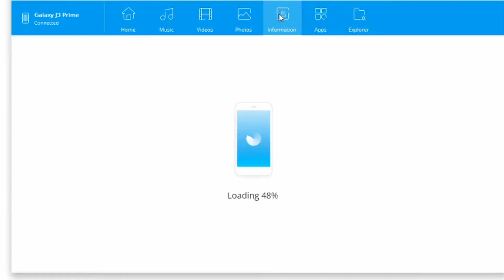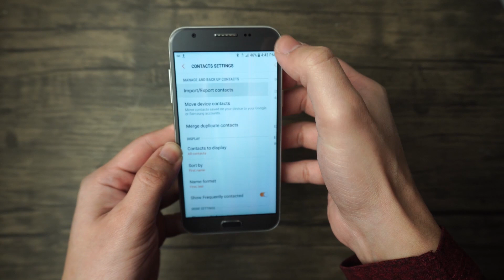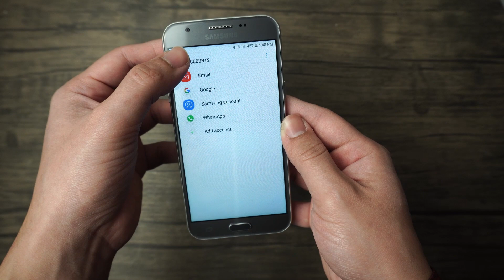How to transfer contacts from Samsung to PC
Method 1 Wondershare Dr.Fone
Method 2 Direct Transfer
Method 3 E-mail

Timestamps:
00:44 Method 1 Wondershare Dr.Fone
Step1 Launch Dr.Fone and connect your phone to the computer
Step2 Click on Phone Manager, allow USB debugging
Step3 Select Information - contacts
02:02 Method 2 Direct Transfer
02:52 Method 3 E-mail